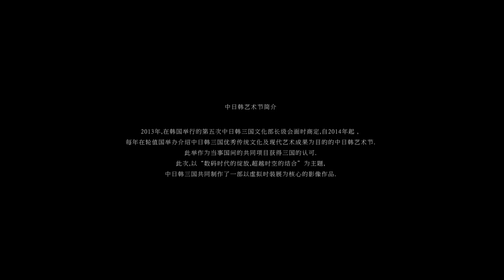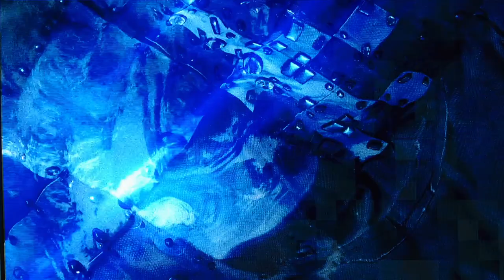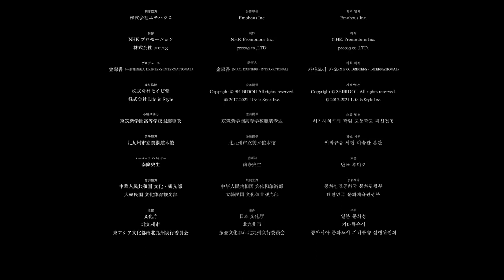落合陽一総合演出「日中韓芸術祭2021 in Kitakyushu」バーチャルファッションショー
総合演出：落合陽一

出演：
《日本》冨永愛、Dulmi（Ayano Dulmi Obata）、Keishan、我妻マリ、マメ山田、Rabu
《中国》曽玲玲（ゾンリンリン）、李博文（リーボーウォン）、張伊寧（ツァンイニン）、
牟蒙愛（ムーモンアイ）、楊新旭（ヤンシンシュ）
《韓国》수민（スミン）、최현준（チェヒョンジュン）、신현지（シンヒョンジ）、정소현（チョンソヒョン）、김설희（キムソルヒ）、배윤영（べユンヨン）

衣装：
《日本》YUIMA NAKAZATO、襤褸（アミューズミュージアム）、Snow Peak
《中国》楊　貝貝
《韓国》VEGAN TIGER、C-ZANN E、CARUSO、NOHANT、DEW E DEW E、ULKIN

日中韓芸術祭2021 in Kitakyushu　公開映像はこちら›››
・Talk Session Vol.3（落合陽一 x Snow Peak代表 山井梨沙 x 日本環境設計 中村崇之）

〇「日中韓芸術祭」とは？
第5回（2013年）日中韓文化大臣会合において、3カ国の共同事業として実施することを合意したものです。
2014年以降、毎年3カ国の伝統文化と現代の芸術的発展を紹介すべく、大臣会合主催国（東アジア文化都市開催都市）において開催しています。
今回の日中韓芸術祭は日本（北九州市）開催となり、2021年に北九州市で開催された「北九州未来創造芸術祭 ART for SDGs」（総合ディレクター南條史生氏）からコンセプトを引き継ぎ、メディアアーティストの落合陽一氏の総合演出により、日中韓3カ国が共同してバーチャルファッションショー及びトークセッションの映像を制作しました。
「デジタル時代に花開く、時空間を超えたパッチワーク」をテーマに、日本・中国・韓国の装いの土着性や、その文化の根底に流れるサスティナビリティを共通のコンセプトとし、3カ国が地理的な距離を越えて一つの場に集結します。

主催：文化庁、北九州市、東アジア文化都市北九州実行委員会
特別協力：中華人民共和国 文化・観光部、大韓民国 文化体育観光部